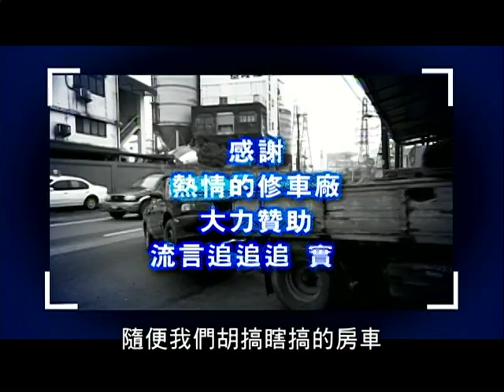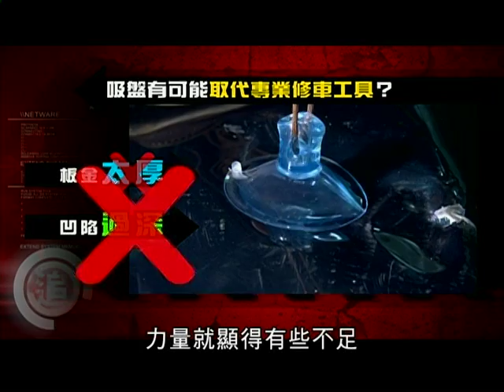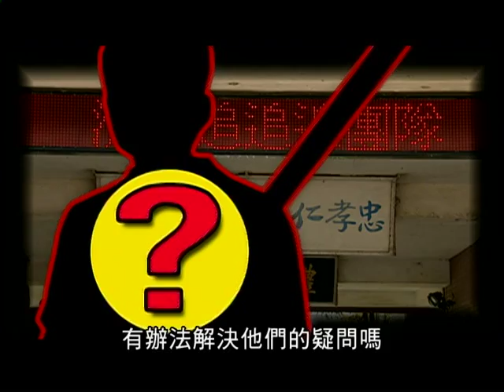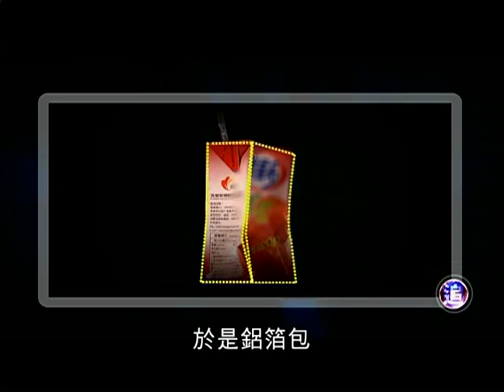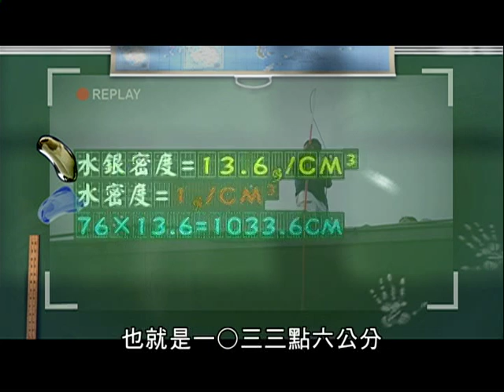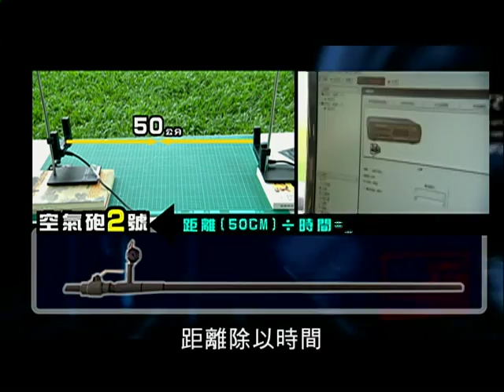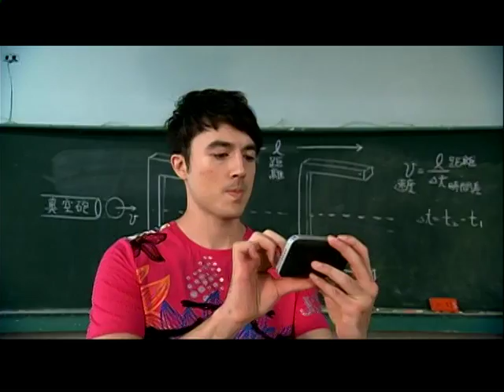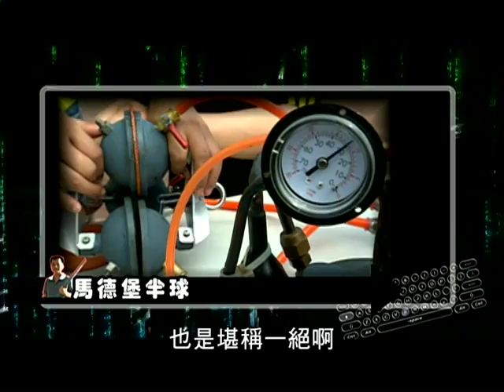神力馬桶吸把-公共電視流言追追追第60集-台南市佳興國中 陳坤龍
公共電視流言追追追第60集-台南市佳興國中 陳坤龍
托里切利真空
空氣砲
真空砲
馬德堡半球實驗